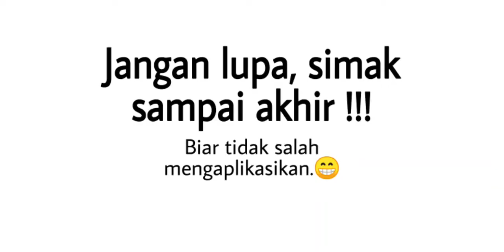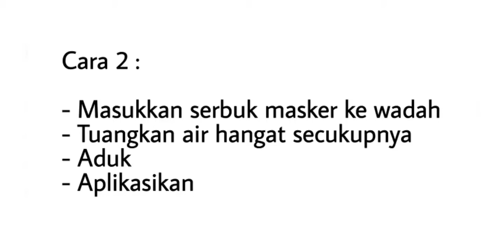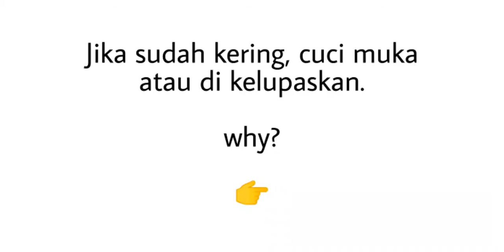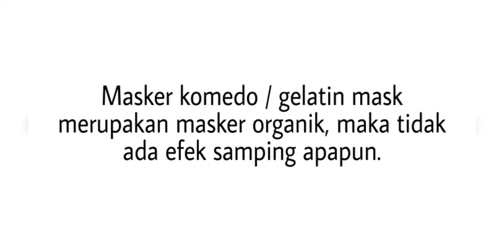TUTORIAL MEMAKAI MASKER GELATIN | Selly Martiani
Terdapat 2 cara memakai gelatin masker :

Cara 1:
- Masukkan serbuk masker ke wadah
- Tuangkan air dingin secukupnya
- Masak air dan didihkan wadah yg di dalamnya ada masker
- Tiriskan & aduk
- Aplikasikan

Cara 2:
- Tuangkan air hangat secukupnya
- Aduk
- Aplikasikan